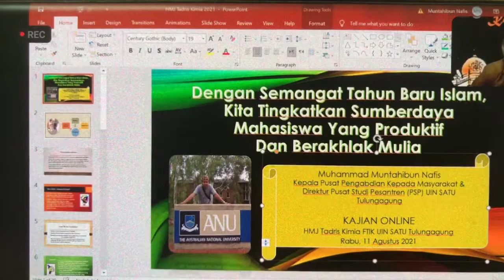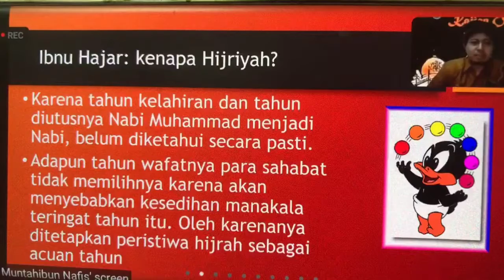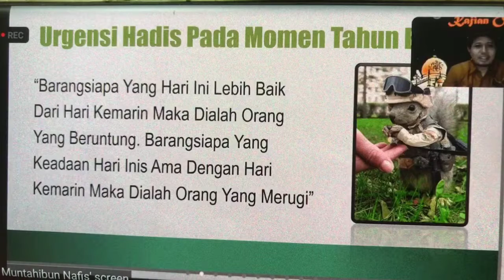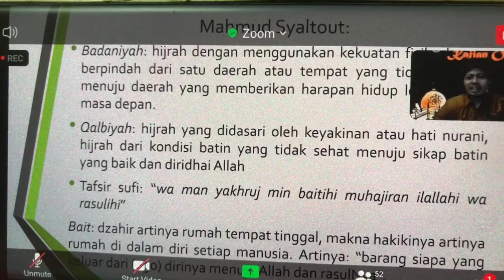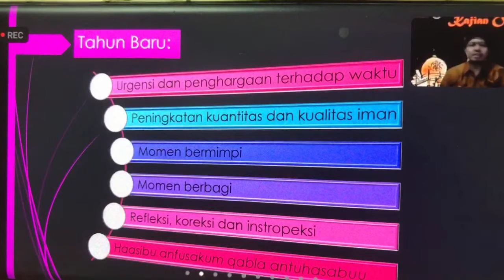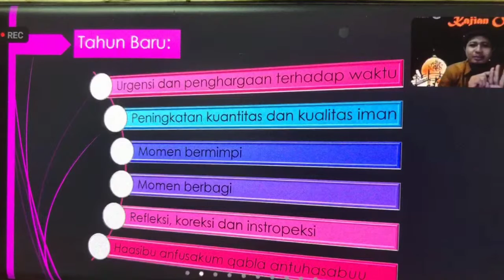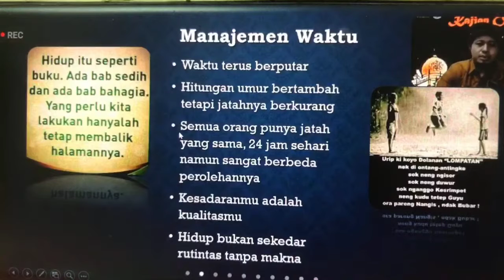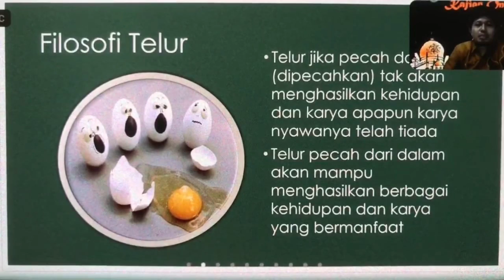HIJRAHKU HIJRAH TERINDAH